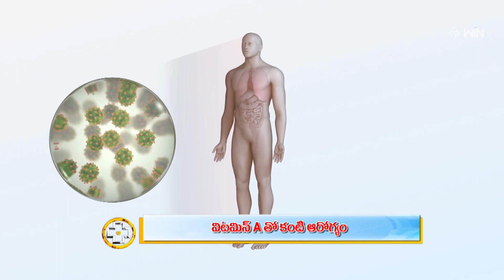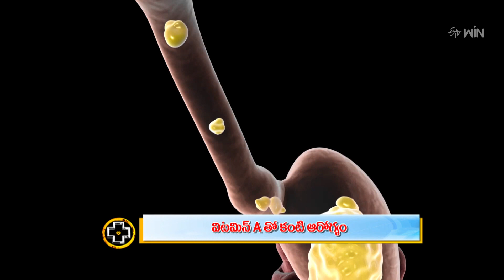What are the Benefits Of Vitamin A For Eyes | Aarogyamastu | 13th July 2023 | ETV Life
విటమిన్ A తో కంటి ఆరోగ్యం

Nutritionist Dr. Ashwini briefs about the importance of vitamin A for eye health, she shares a list of food items that are rich in vitamin A and presents guidance for their consumption.